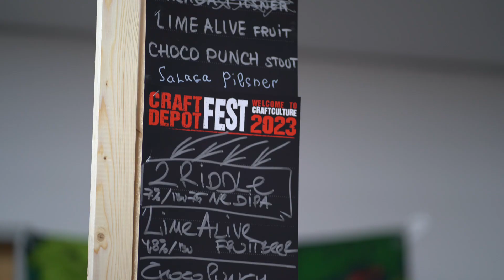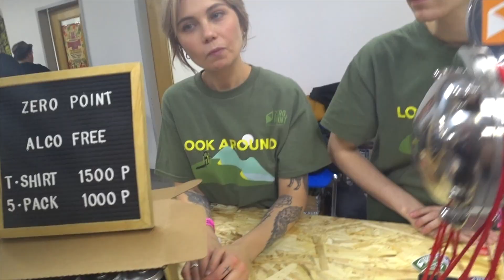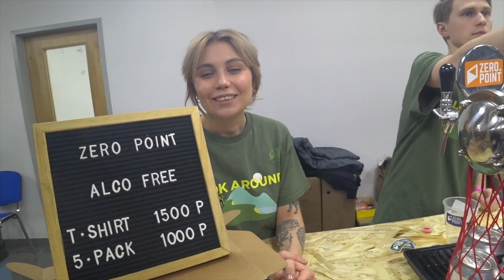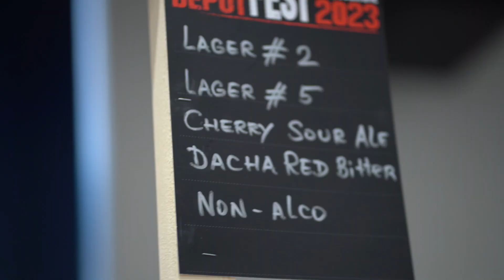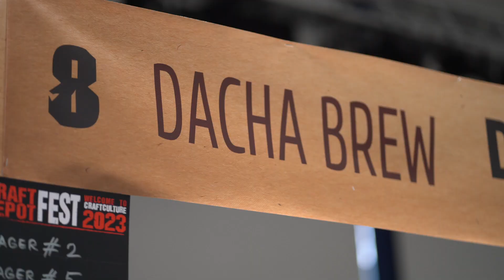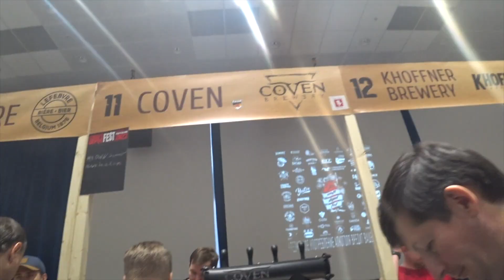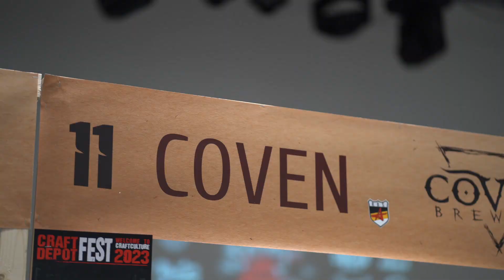ФЕСТИВАЛЬ ПИВА В МОСКВЕ / ПЕЙ СКОЛЬКО ВЛЕЗЕТ / КРАФТ ДЕПОТ ФЕСТ 2023 / ZERO POINT / COVEN BREWERY